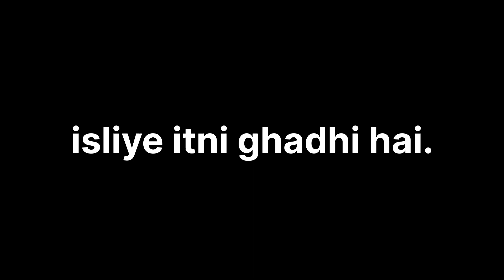Roasting Cringe Food Vlogger I collegian sandwich I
In this video we’ll walk you through:
- collegian sandwich roast
- food vlooger roast
- Cringe food vlogger roast

Our channel "Roast me" is about Roasting.